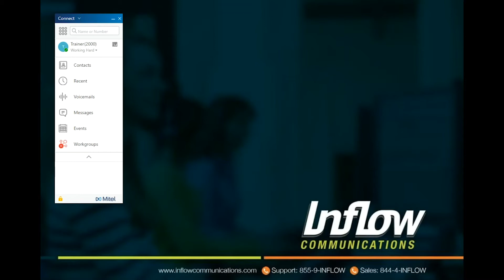How to Place a Call from the Contacts Tab | Mitel MiVoice Connect Client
Learn how the Mitel MiVoice Connect Client helps drive efficient call handling.

Strategy. Execution. Optimization. In that repeated sequence Inflow elevates your customer experience and makes you a disruptive force in your industry through your unified communications and contact center technologies. We provide this advantage for our 800+ customers; will you join us in obliterating mediocrity and guiding your organization bravely into the age of the customer?